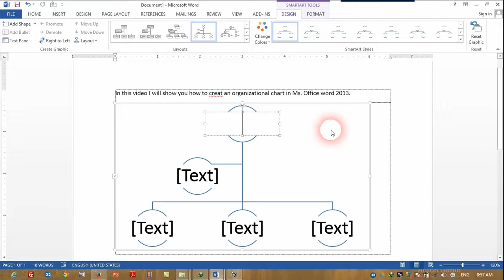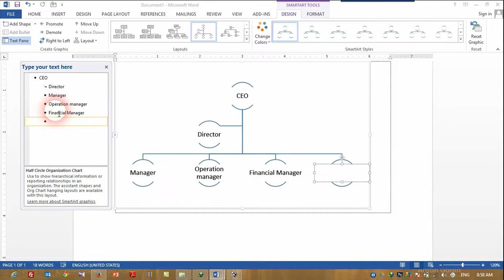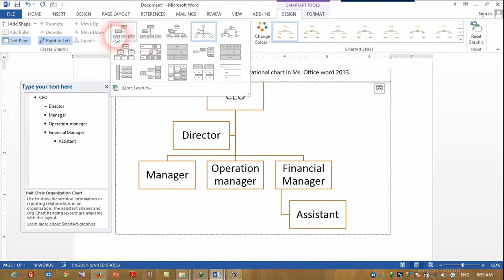Create Organizational Chart in Office Word 2013-Very Simple Tip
Create an org chart in Office - PowerPoint - Office.com
Create an organization chart using SmartArt Graphics - Word - Offi
Format an organization chart - Word - Office.com
Microsoft Office 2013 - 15-Minute Webinar -- Organization charts in
OfficeToolTips Word Tip: Using the Organization Chart Tool
How to Create Organization Charts in PowerPoint 2013
How to Create an Organization Chart on Microsoft Word
Microsoft Office 2013 preview: details, screenshots and impressions

Thanks for you're watching my video. I hope that there should have any comment or improvement for my upload. This video just what I want to share for you all about the  movie that I collect.

Important: This video just shares for all of you with respect to the owner of producer. Thank to them for make everyone happy in their life.
Should have any comment please.